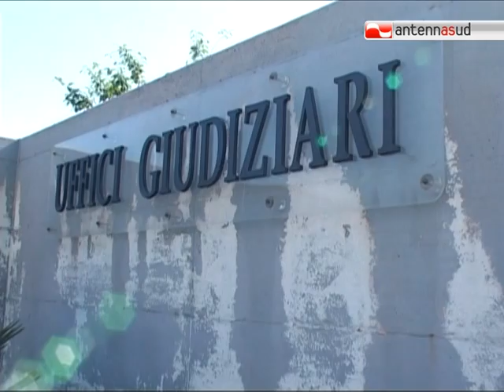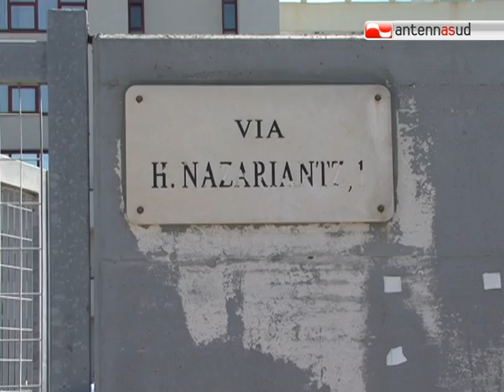TG 23.07.12 Inchieste sanità, Tarantini e Cosentino rischiano nuovo processo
Sta per approdare dinanzi ad un giudice l'ennesima inchiesta della procura di Bari sulla malagestione della sanità in Puglia. Chiesto, infatti, il rinvio a giudizio per 15 persone, tra cui gli imprenditori Gianpaolo e Claudio Tarantini e l'ex direttore generale della Asl di Bari, Lea Cosentino.